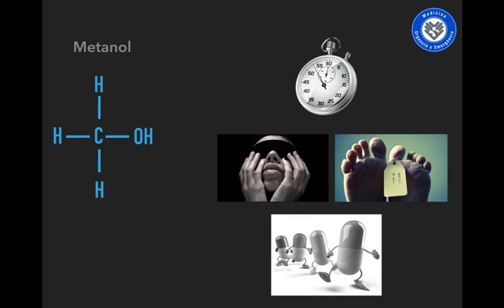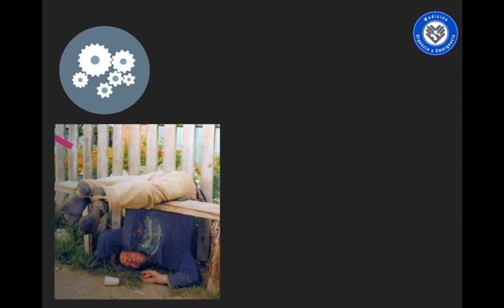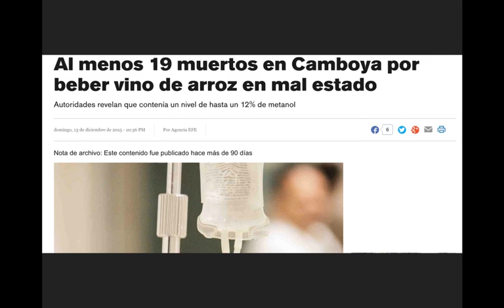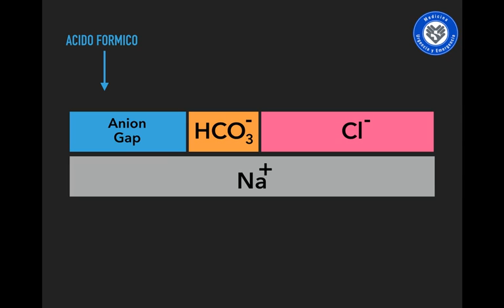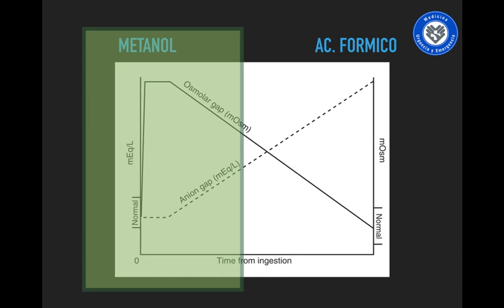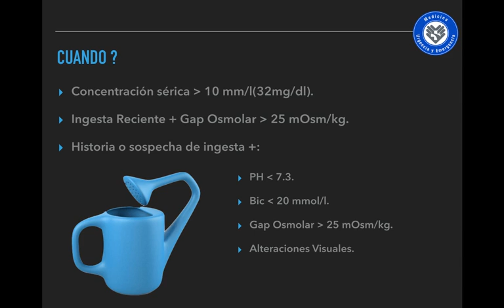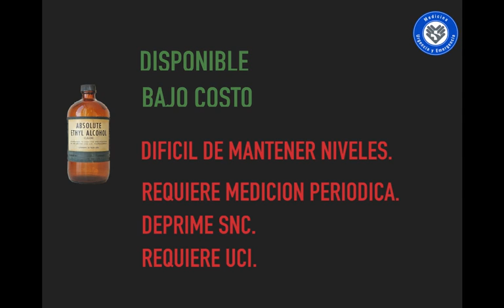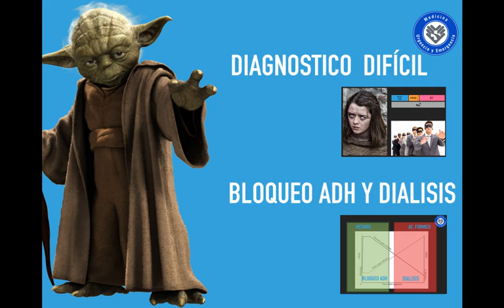Intoxicacion por Metanol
Paciente ebrio o algo mas?
El Dr Rey nos entrega una charla clara y concisa acerca de la intoxicacion por metanol, su enfrentamiento y manejo en el servicio de urgencia.